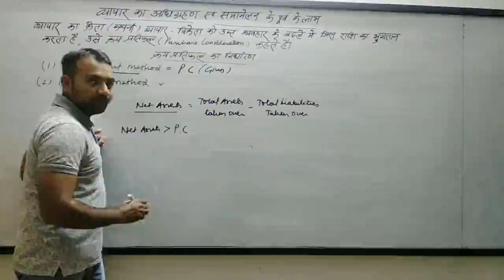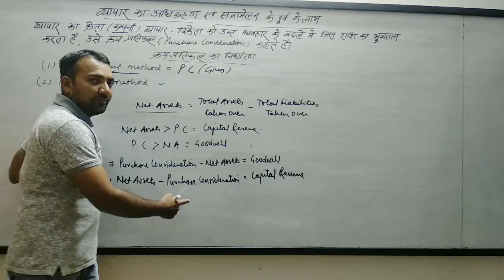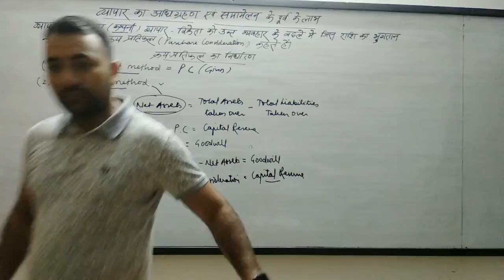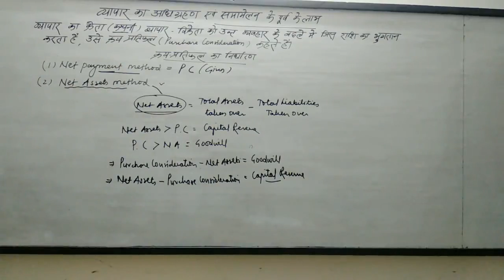BCOM II : Acquisition of Business And Profit Prior to Incorporation Part-4 (JITESH SUTHAR)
Corporate Accounting (Acquisition of Business And Profit Prior to Incorporation) Part-4